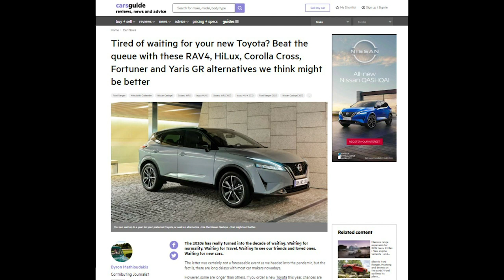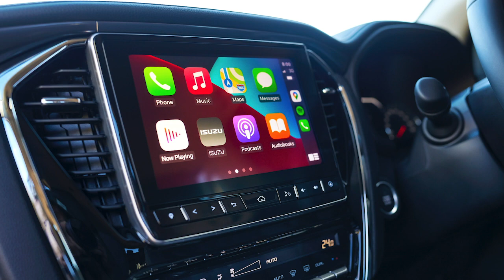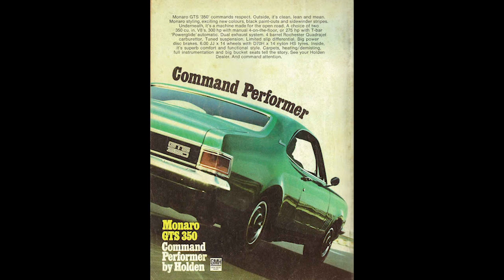New car alternatives if you're tired of waiting for a Toyota #198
In this episode, James Cleary, Tung Nguyen and Dave Morley, talk all things motoring, including:

- Alternatives to Toyota's most popular models if you don't fancy waiting months in line.
- Due to a lockdown-induced lack of fresh metal we revisit memorable driving experiences, featuring: a custom-built motorcycle trip along the Silk Road, the launch of the blistering Hyundai i30 N hot hatch, as well as speedy sessions in a Holden Monaro HG GTS 350 and Mitsubishi Evo X

You can get in touch with us on Facebook, Twitter (CGPodcast) and Instagram, and tell us if any of these models would sway your Toyota allegiance by emailing

Intro - 00:00
New car alternatives if you're tired of waiting for a Toyota - 01:08
Our garage - 31:05
Feedback - 44:08
Outro - 55:19